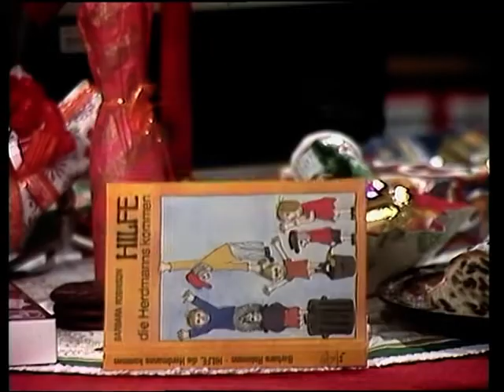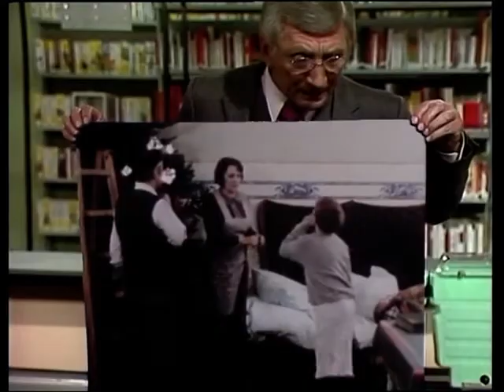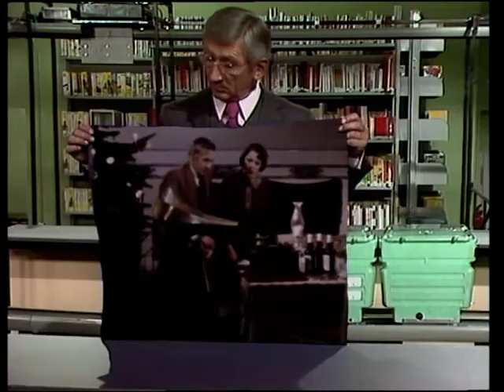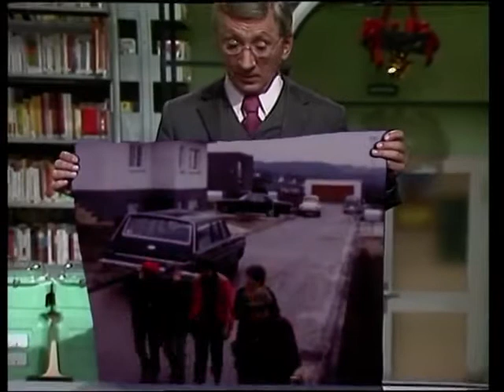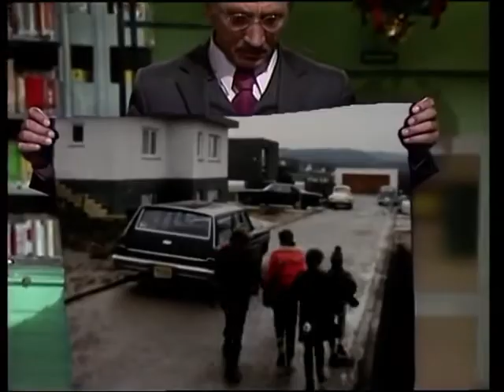Lemmi und die Schmöker - Special - Wir warten auf das Christkind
Wir warten auf das Christkind
Drei Geschichten sollen die Zeit bis zur Bescherung verkürzen. Ein Spiel stellt die sechs Herdmanns aus Kansas City vor. Sie rauchen, stehlen und sind die Hauptpersonen im Krippenspiel.
(Text: Hörzu 51/75)
Deutsche TV-Premiere Mi 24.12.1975 ARD